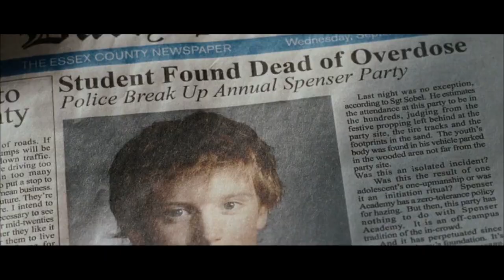Car Crash Magic Scene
This Clip is taken from the movie 'The Covenant' and uploaded for the entertainment purpose.
Comment your favourite scene to add in next video.